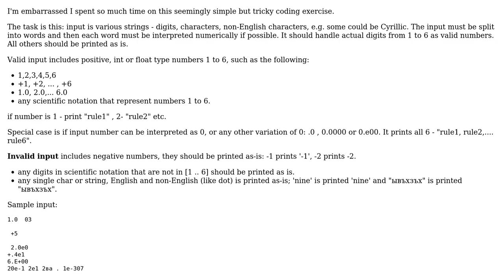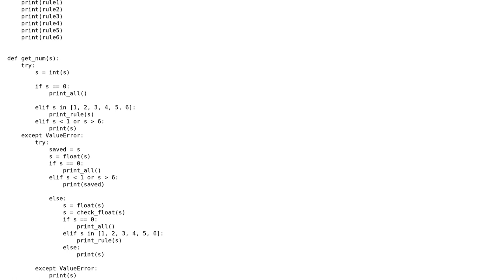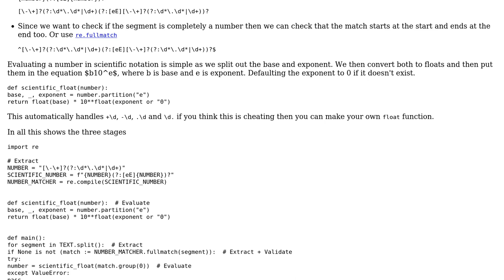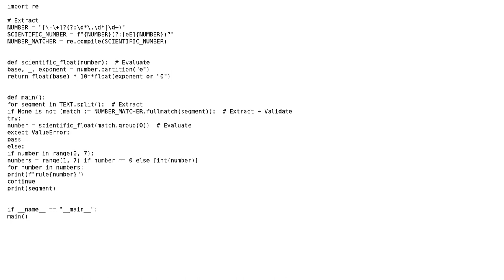Code Review: Recognise numbers 1 to 6 in various notations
With thanks & praise to God, and with thanks to the many people who have made this project possible! You are responsible for your own actions.